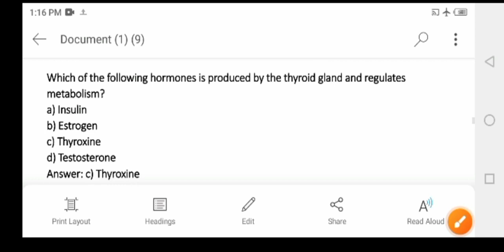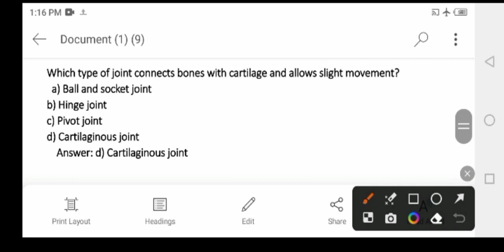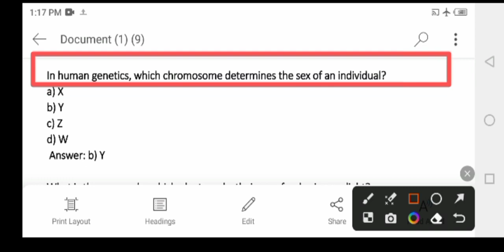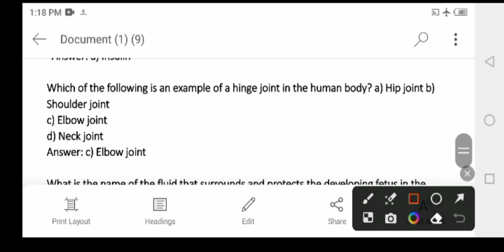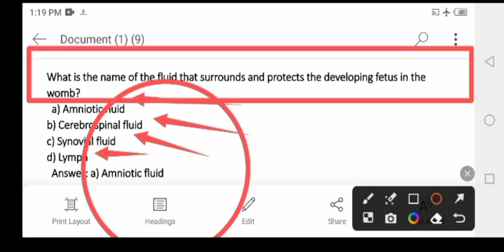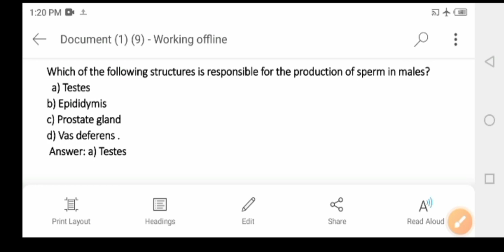Important MCQS of biology for MDCAT & KMU CAT 2023